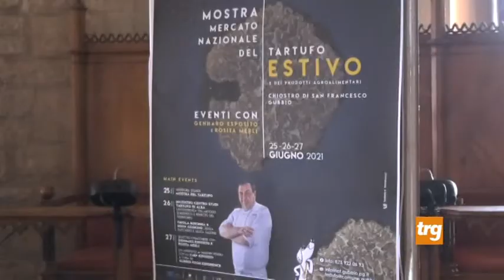Gubbio: presentata mostra mercato tartufo estivo